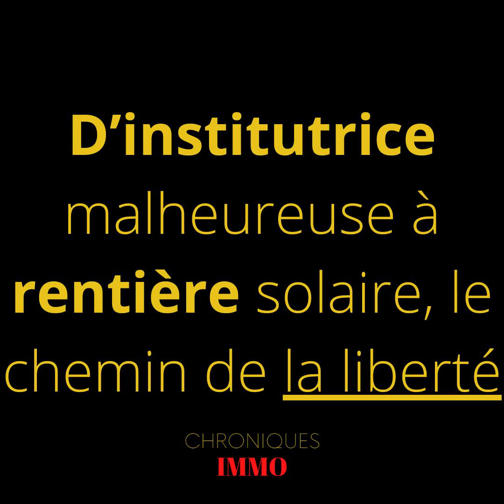#79 ☀️D'institutrice malheureuse à rentière solaire, division de 🏡 avec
Pour continuer la discussion avec Christelle RDV en DM sur son Instagram

RESSOURCES :

- Récupère mon tableau E.T.M : Estimation du coup des Travaux et des Meubles et pour pouvoir valider la rentabilité d'un bien

- Récupère Le Guide du DPE Rentable (ou Comment se remplir les poches grâce à la plus grande injustice des 50 dernières années dans la politique du logement)

- Rejoins La Visite Parfaite© : pour trouver systématiquement les biens rentables c'est

- Rejoins Le CID (Club des Investisseurs Déter) : Le groupe privé le plus déter pour construire ton patrimoine immo c'est

" Tu souhaites m'écrire, me proposer un invité ou même passer sur le podcast pour parler de ton parcours d'investisseur ou de ton entreprise sur le thème de l'immobilier ?

👋À lundi prochain 10h30 sur toutes les plateformes de podcasts.